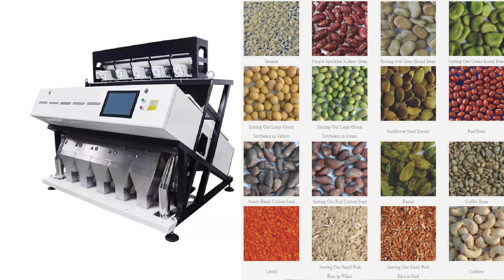Yellow Lentil CCD Color Sorter Manufacturers Suppliers in India Portugal Greece Bulgaria Japan Laos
How to automatically sort yellow lentils? Just use the TATE color sorter!
*Reduce Costs With Factory Direct Sourcing.OEM/ODM Available*
【Technical Parameters】
MODEL:TTCS8-512
Channels: 512
Output(kg/h):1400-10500（Depend on raw material impurity）
Sorting Accuracy(%):≥99.9
Carryover Rate(bad:good):≥10:1
Power Supply(KW):5
Work Air Pressure(Mpa):0.6-0.8
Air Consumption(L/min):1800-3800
Voltage:180-240V/50Hz
Weight(kg):1500
Diamension/Size (L*W*H)：3025*1540*1852 mm
Package:Wooden Case
Jack
Sales Manager
【TATE Color Sorter Function】
When the color sorter is working, the materials in the feed hopper are evenly distributed in each chute under the action of the vibrator. The CCD signal is being tested during blanking. If any unqualified materials or impurities are found in the materials, the injector will automatically blow out the unqualified products in the hopper. The whole process is completely automated, and its color selection has high precision, high output, and good results!
TATE CCD color sorter sold to: Sold to: Guinea, Guinea-Bissau, Cape Verde, Sierra Leone, Liberia, Côte d'Ivoire, Ghana, Togo, Benin, Niger, Nigeria, Zambia, Angola, Zimbabwe, Malawi, Mozambique , Botswana, Namibia, South Africa, Swaziland, Lesotho, Madagascar, Comoros, Mauritius, Canada, United States, Mexico, Guatemala, Belize, El Salvador, Honduras, Nicaragua, Costa Rica, Panama, Bahamas, China, Mongolia, Korea , Japan, Philippines, Vietnam, Laos, Cambodia, Myanmar, Thailand, Netherlands, India, Pakistan, Sri Lanka, Maldives, Kazakhstan, Kyrgyzstan, Tajikistan, Uzbekistan, Turkmenistan, Afghanistan, Iraq, Iran, Syria, Jordan, Lebanon, Israel, Palestine, Saudi Arabia, Bahrain, Qatar, Kuwait, United Arab Emirates, Oman, Yemen, Georgia, Armenia, Azerbaijan, Turkey, Cyprus, Finland, Sweden, Norway, Iceland, Denmark, Estonia, Latvia, Lithuania, Moldova , Belarus, Russia, Ukraine, Poland, Czech Republic, Slovakia, Hungary, Germany, Austria, Switzerland, Liechtenstein, United Kingdom, Ireland, Cuba, Jamaica, Haiti, Dominica, Colombia, Venezuela, Belgium, Luxembourg, France, Monaco, Romania, Bulgaria , Serbia, Macedonia, Slovenia, Croatia, Montenegro, Albania, Greece, Italy, Malta, Vatican City, San Marino, Spain, Portugal, Andorra, Egypt, Libya, Tunisia, Algeria, Morocco, Sudan, Ethiopia, Djibouti, Kenya, Tanzania, Uganda, Rwanda, Burundi, Seychelles, Chad, Central Africa, Cameroon, Equatorial Guinea, Gabon, Congo, Mauritania, Senegal, Gambia, Malaysia, Brunei, Singapore, Indonesia, Timor-Leste, Nepal, Bhutan, Bangladesh, Guyana , Suriname, Ecuador, Peru, Bolivia, Brazil, Chile, Argentina, Uruguay, Paraguay, Australia, New Zealand, Fiji
CCD Yellow Lentils Color Sorter Machine Manufacturer Supplier Price in Pakistan
CCD yellow lentil color sorter manufacturer supplier price in mexico
CCD yellow lentil color sorter manufacturer supplier price in germany
CCD yellow lentil color sorter manufacturer supplier price in australia
CCD yellow lentil color sorter manufacturer supplier price in Korea
CCD Yellow Lentils Color Sorter Manufacturer Supplier Price in Canada
CCD yellow lentil color sorter manufacturer supplier price in Japan
CCD Yellow Lentils Color Sorter Machine Manufacturer Supplier Price in Chennai
CCD yellow lentil color sorter manufacturer supplier price in vietnam
CCD yellow lentil color sorter manufacturer supplier price in spain
CCD Yellow Lentils Color Sorter Machine Manufacturer Supplier Price in India
CCD yellow lentil color sorter manufacturer supplier price in UAE
CCD yellow lentil color sorter manufacturer supplier price in Iran
CCD yellow lentil color sorter manufacturer supplier price in nigeria
CCD yellow lentil color sorter manufacturer supplier price in china
CCD yellow lentil color sorter manufacturer supplier price in philippines
CCD Yellow Lentils Color Sorter Manufacturer Supplier Price in Sri Lanka
CCD yellow lentil color sorter manufacturer supplier price in thailand
Lentil Color Sorter,Lentils Color Sorter,Beans Color Sorter,Lentil Color Sorter Machine,Lentil Color Sorter Latest Price,China Yellow Lentil Color Sorter Manufacturer,lentil color sorter machine from China manufacturer,Intelligent Optical Pea Color Sorter,High Stability Color Sorter Machine For Bean Lentil Color,Grain Color Sorter Machine,Chickpea Color Sorter,Yellow Lentil CCD Color Sorter Manufacturers Suppliers in India Portugal Greece Bulgaria Japan Laos